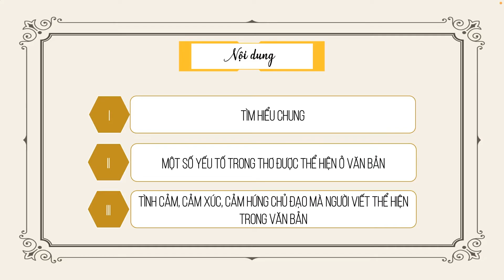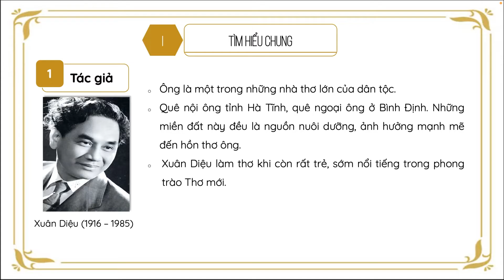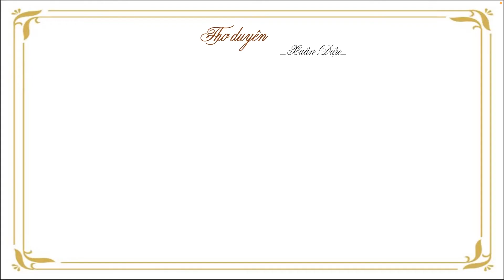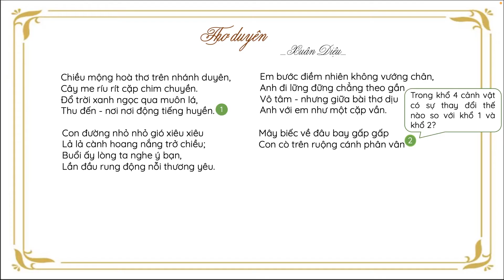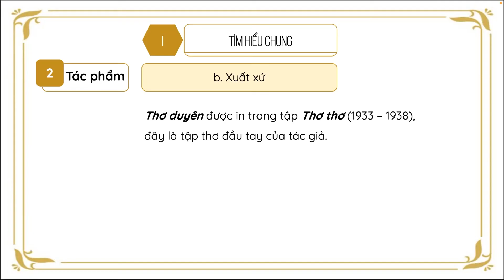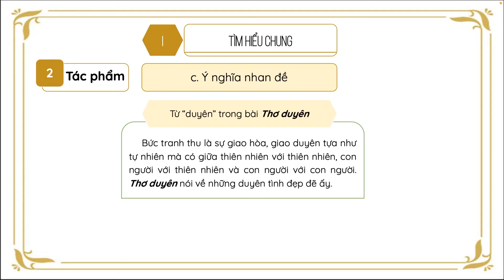Thơ duyên (Phần 1) - Ngữ văn 10 (Chân trời sáng tạo) [OLM.VN]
olm Chantroisangtao Nguvan10 Thoduyen(Phan1)
Bài giảng giúp học sinh:
- Tìm hiểu chung về tác phẩm (xuất xứ, bố cục, nhan đề,...)
- Tìm hiểu về tác giả Xuân Diệu.